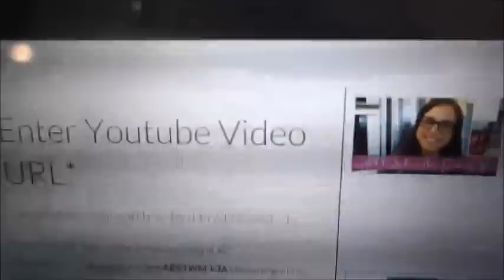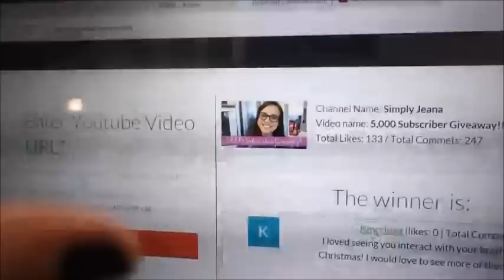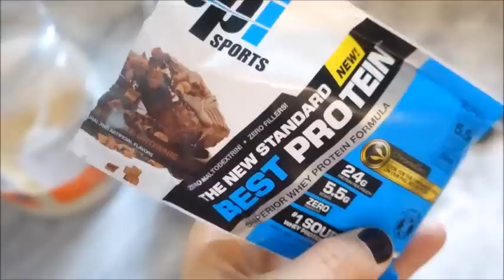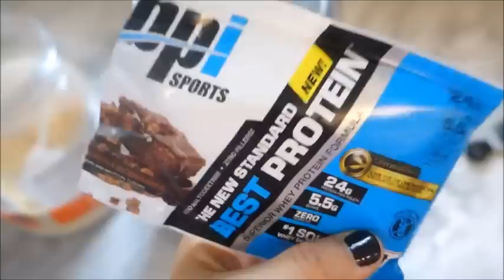What I Ate | Counting Macros | Smart Points Included! | 2/15-2/16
Hey Guys!

xx
Jeana